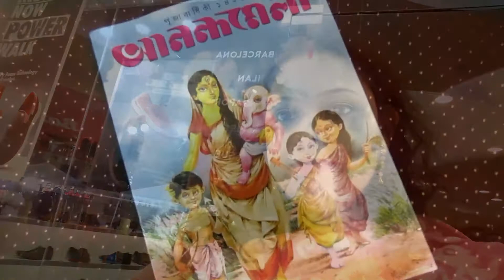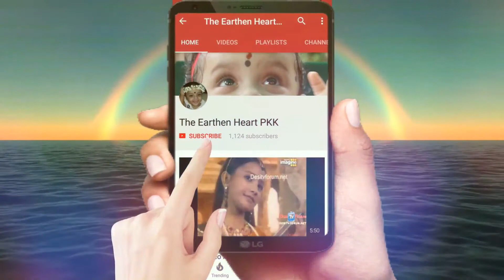Puja Shooping : Indirapuram Habitat Centre, Vlog, Pujo , Online_Shopping Offline Shopping